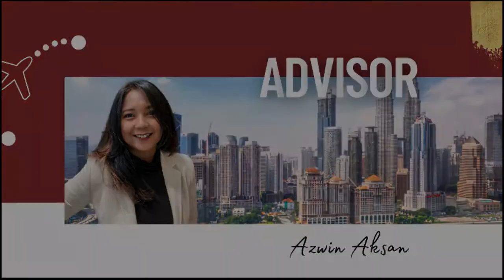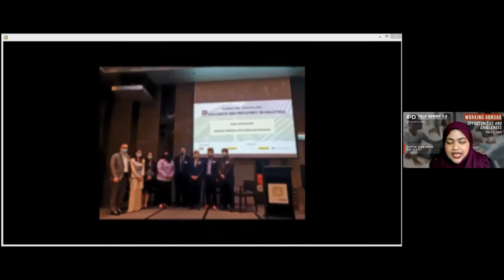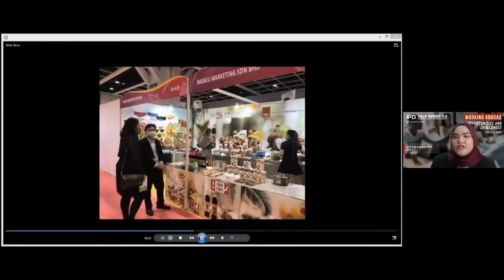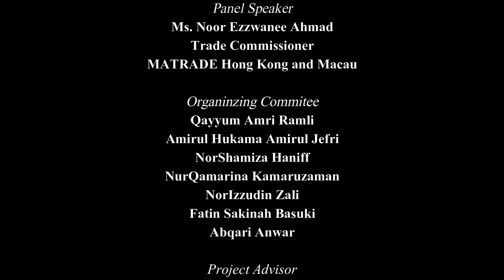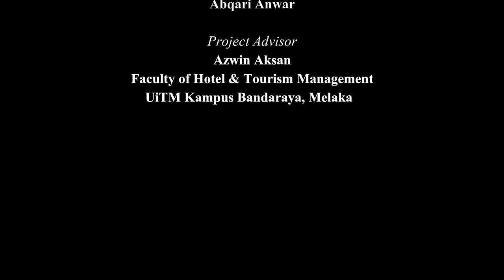PD TALK SERIES 3.0 | WORKING ABROAD WITH MS. NOOR EZZWANEE AHMAD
Semester March - August 2021
Jul 02, 2021 | 3.00 P.M.

OPPORTUNITIES & CHALLENGES
Working Abroad would be an ultimate dream, especially as a tourism student that will always have a desire to work abroad. As you can see, working abroad is a common phenomena. Hence in this special episode, we bring to you, Ms. Noor Ezzwanee Ahmad the Trade Commissioner of the Consulate General of Malaysia Hong Kong and Macau, to share her experience and opinion regarding this interesting topic.

PD Talk Series 3.0 is a talk series organized by final year students of the Faculty of Hotel & Tourism Management, UiTM Melaka. This online talk series covers a wide range of topics, from personal development to professional development.

Hosted by:
1. Muhammad Qayyum Amri
2. NorShamiza Haniff
3. NurQamarina Kamaruzaman
4. Fatin Sakinah Basuki
5. NorIzzudin Zali
6. Abqari Anwar

Advisor:
Azwin Aksan
Faculty of Hotel & Tourism

BSc. (Hons) in Tourism Management
UiTM Kampus Bandaraya Melaka